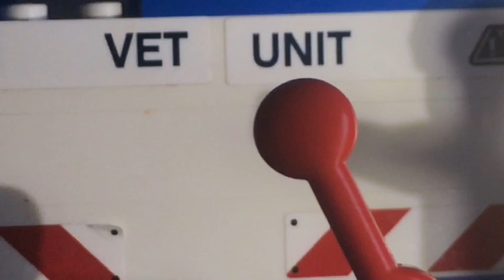LEGO Thanksgiving Special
🍗🍗🍗🍗🍗🍗🍗🍗🍗🍗🍗🍗🍗🍗🍗🍗have a happy thanks giving